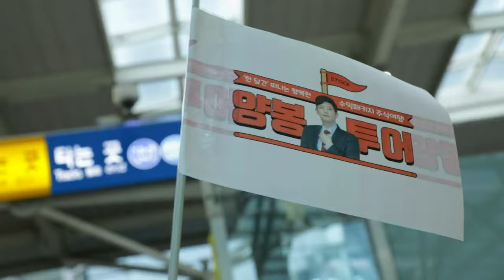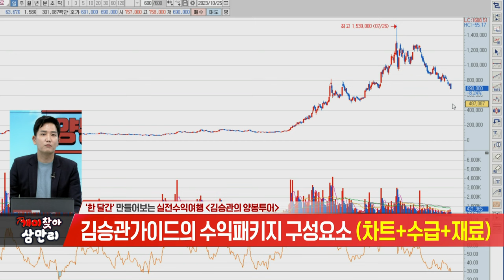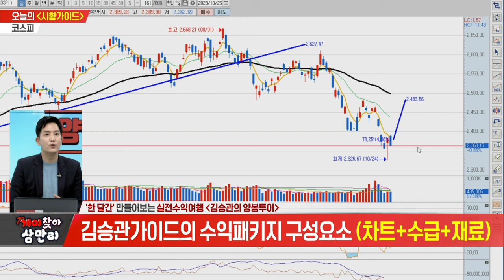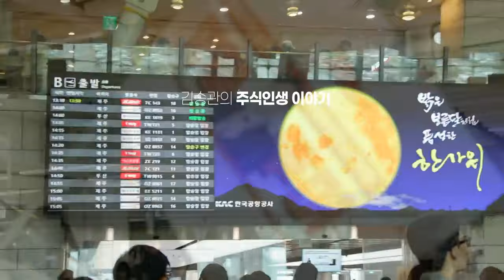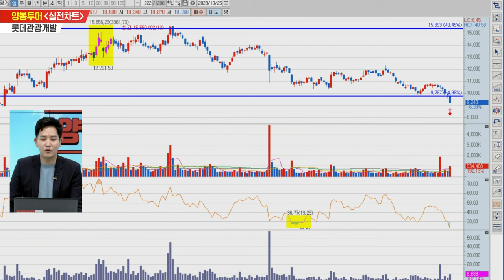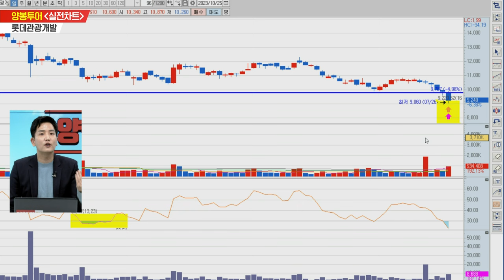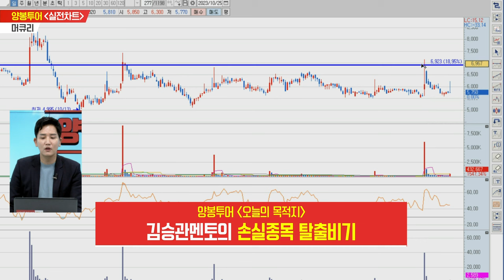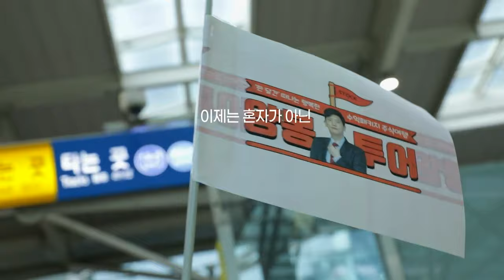개미찾아 삼만리 김승관의 양봉투어 20231025